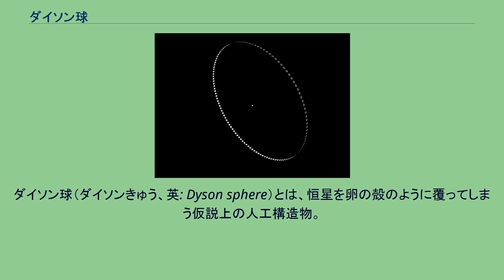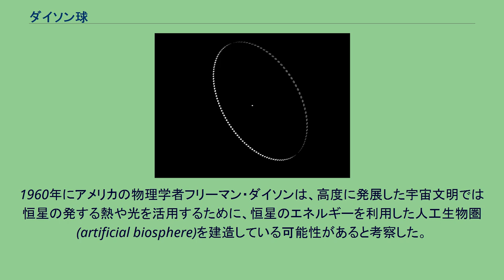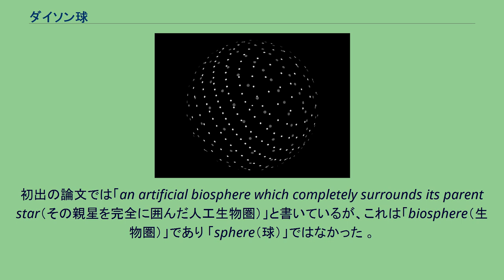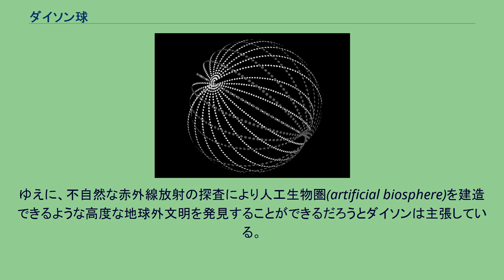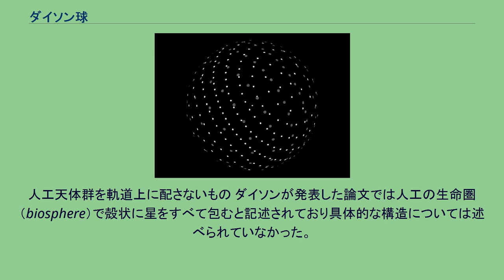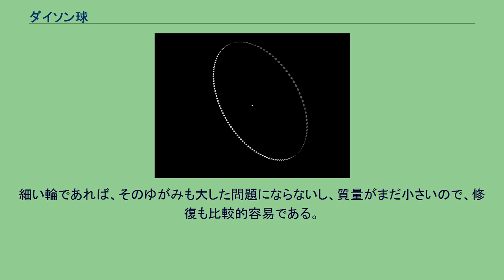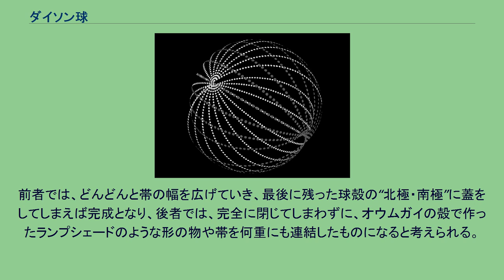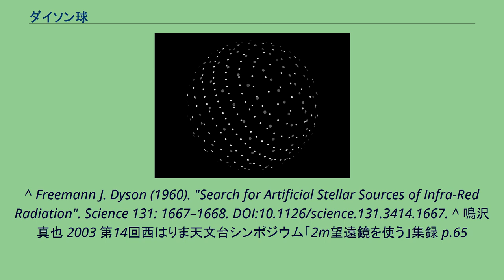ダイソン球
フリーマン・ダイソン
ダイソン球（ダイソンきゅう、英: Dyson sphere）とは、恒星を卵の殻のように覆ってしまう仮説上の人工構造物。
恒星の発生するエネルギーすべての利用を可能とする宇宙コロニーの究極の姿と言える。
名前は高度に発展した宇宙空間の文明により実現していた可能性のあるものとしてアメリカの宇宙物理学者、フリーマン・ダイソンが提唱したことに由来する。
ただし、ダイソンが考案していた元のアイデアでは恒星全てを覆ってしまうものではなかった。
日本語への定訳はなく、ダイソン球の他にも「ダイソン球殻（ダイソンきゅうかく）」や「ダイソン殻（ダイソンかく）」「ダイソン環天体（ダイソンかんてんたい）」といった訳語がある。
テレビドラマ『新スタートレック』では「ダイソンの天球（ダイソンのてんきゅう）」と訳された。
1960年にアメリカの物理学者フリーマン・ダイソンは、高度に発展した宇宙文明では恒星の発する熱や光を活用するために、恒星のエネルギーを利用した人工生物圏(artificial biosphere)を建造している可能性があると考察した。
自然のままでは恒星が全方位に発するエネルギーのほとんどは宇宙空間に消え、小さな点のような惑星などが受け止めたほんの一部しか利用されない。
だが、この人工生物圏(artificial biosphere)を作ることで桁違いに大量のエネルギーが利用可能となるというものである。
このような恒星を利用した人工生物圏の着想はダイソンの発案とされているが、ダイソン自身は自伝『宇宙をかき乱すべきか』の中で、かつて読んだオラフ・ステープルドンの『スターメイカー』に登場する恒星の光を捕獲するための網に由来すると述べている。
ダイソン球(Dyson sphere)は現在では恒星全体を覆う球殻状のものとして世間で認知されているが、ダイソンが1960年に論文で書いた際はそのようなものは想定していなかった。
初出の論文では「an artificial biosphere which completely surrounds its parent star（その親星を完全に囲んだ人工生物圏）」と書いているが、これは「biosphere（生物圏）」であり 「sphere（球）」ではなかった 。
ダイソン自身は自身の論文に対する反応への返信として以下のように書いている。
このような形状は、現在ダイソン・スウォームと呼ばれているものに近い。
2000年ごろに行われたダイソンへのインタビューでは、自身は生物圏(biosphere)　と書いたが、SF作家達はそれを球殻(sphere)と捉えたのだと述べている 。
このような経緯もあり、ダイソンの提唱した恒星のエネルギーを活用する人工生物圏(artificial biosphere)は、現在では恒星を丸ごと包み込むダイソン球(Dyson sphere)として認知されている。
ニコライ・カルダシェフは、高度に発達した宇宙文明を3つの段階に分けている。
21世紀初頭現在の地球文明は第一段階にも達していない。
ダイソン球は第二段階に至るために建設され、第三段階では銀河系内のすべての恒星がダイソン球で覆われることになるであろう。
もし、高度な文明が存在しており、高度な技術力を所持していたならば、蓄積されたエネルギーはエントロピー増大則により熱となりさまざまな問題を起こすことになる。
これを防ぐには、外部へエネルギーを赤外線等の形で放出して温度を下げる方法が有効と考えられる。
ゆえに、不自然な赤外線放射の探査により人工生物圏(artificial biosphere)を建造できるような高度な地球外文明を発見することができるだろうとダイソンは主張している。
このため、宇宙を飛び交う電磁波から人工的な通信等を発見する地球外知的生命体探査（SETI）計画の一環として、天文観測における赤外線放射を調べる分野でのダイソン球発見が期待されている。
日本では、1991年12月15日に寿岳潤と野口邦男が宇宙科学研究所の赤外線望遠鏡を用いて探査を行った（詳細は、地球外知的生命体探査（SETI）を参照）。
また公開天文台である兵庫県立西はりま天文台の鳴沢真也が、口径2mの反射望遠鏡なゆたを使った赤外線観測によるダイソン球探査を構想している。
なお、恒星系と同レベルのスケールを持つこの巨大構造物は「究極の文明」をあらわすものとしてS...